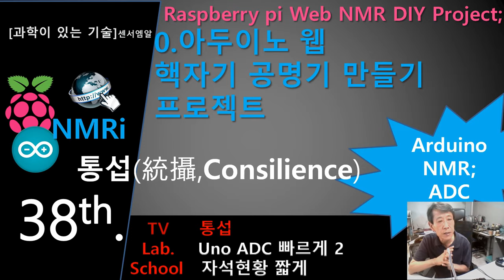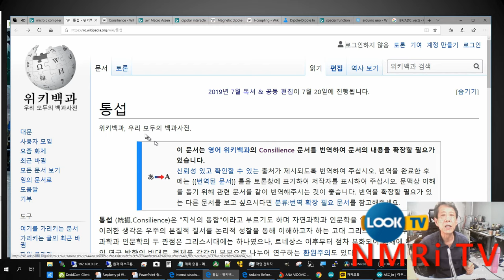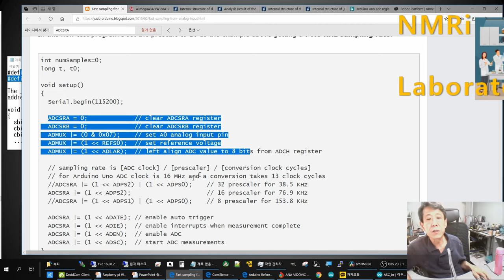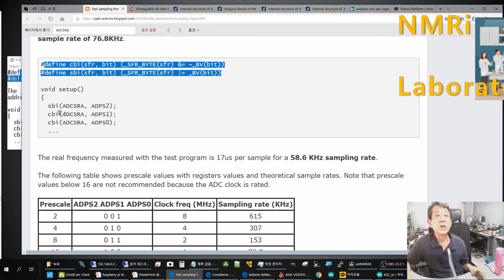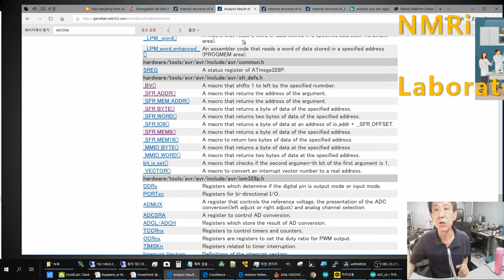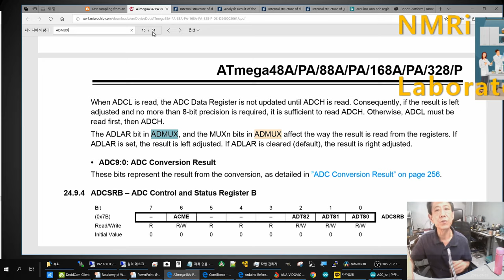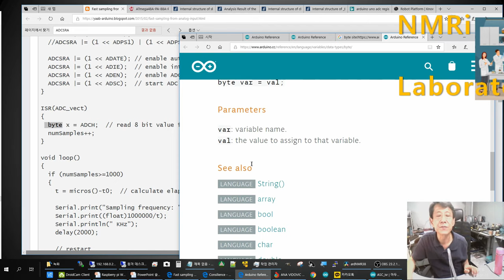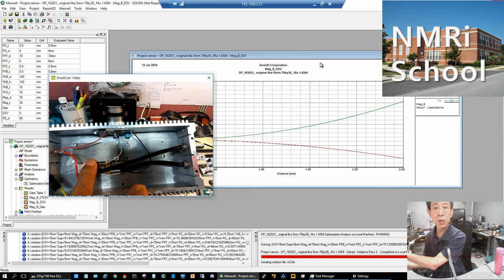라스베리파이 웹 핵자기공명기 프로젝트 38th_Arduino NMR ADC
NMRi TV- Arduino to real NMR and MRI 2
NMRi Lab.
NMRi School Arduino Architecture

라스베리 파이웹 NMR (Nuclear Magnetic Resonance, 핵자기공명기)프로젝트 38번째 영상입니다. Arduino to real NMR and MRI주제입니다. project의 성격을 또는 목표를 향해가는 모습에 혹시난 궁금점이 많을수도 있어서 준비하였습니다. NMR도입편과 MRI도입편을 꼭 참조 하시깁 당부드립니다.  전체 요지를 수분짜리 영상으로 준비하고 있습니다.
아래 계획에 앞서, 전번 음이 소거된 영상을 다시준비한  데 이어 다시 진도로 돌아와서 아두이노 NMR을 시작하면서, 앞으로 쭉 나가서 MRI를 출발합니다.  물론 진행하던 과정도 계속됩니다.  단지 거의 맨뒤의 모습을 제시한 것입니다.  꽤나 도전적이라고 보입니다. 이제까지의 연역적 접근 귀납적 접근을 접목합니다.  물론 새로운 구성 (NMRiTV, NMRiLab,NMRi School)은 계속유지합니다.  또한 Field를 추가해서 실전 과 응용을 다룰 부분을 설치할 생각입니다. Field 목록에 들어갈 사항으로 병원의 MRI를 구동하는 SW를 시작하는것 이므로, Tx Rx 또는 DDS ADC로 시작하는 이전의 소리가 소거된  영상을 다시 만들어 대체하는 계획은 필요없게 될것 같습니다.
--아래계획--
NMR과 MRI 에 집중하는 영상도 도입이후 응용과 최근의 경향이나 우주론같은 거대과학기술이나 중력파의  검출 같은 인류생각의 실질적 (실험으로 증명)진전  관련 그리고 Art & Science 관점등 계속 전개 할 계획입니다.  우선은 NMR과 MRI를 만드는데 더 집중하려 하므로, 현재 진도를 영상으로 나가기도  아직은 벅차군요

 MCU-Arduino는 DUE (ARM) 을 도입,Arduino Due Web NMR을 계속검토합니다.   scheduler 라이브러리는 역시 실험적인 arduino style API라 DDS와 ADC를 동시에 하나의 arduino에 실행해보니 한계가 있어서 ARM Architecture micro controller를 주로하여 넓고 깊게 보고 해결책을 모색합니다만, 이번 소개한 MRI SW의 C언어의 확장인 Block과 Event구현(물론 대장정의 시작에 불과하지만)에서 다루려고 합니다. 병원MRI가 아닌 우리가 구현 할 NMRi에서 하려면 어느핀에 어뗜 신호를 내보내야 하는 점이 RF, Gradient등 하위 시스템(sub system)에서 정의되어야 하므로, 무척 난제가 될 가능성도 있습니다. 그러므로 기존의 Raspberry-Arduino방식도 계속됩니다.  적어도 System SW의 모양이 Web GUI가  들어오는 면을 제외하면, 상업적으로 가장고가의 의료장비와 같은 그리고 진행해오는 Web GUI를 포함한 더 진보한 형태로 가는 길로 접어들었습니다.  갈수롤 태산이지요?  그러나 원래 하던 쉬운접근방식도 계속 유지하면서 합니다. arduino를 여러개 쓴다고 않되는것은 아니지만, Master인 Raspberry와 better communication도 찿고, Due에서 micro python을 구현하여 Arduino만으로 NMR을 하는 관점도 확장합니다.  이 경우는 이전에 기반을 마련한 Flask (micro) Frame work로 web page에 의한 사용자 인터페이스 구현도 유효해서 더 많은 model의 NMR system구현이 가능해집니다. 그러므로 물론 기존 사용하던 Raspberry Web NMR도 계속 앞으로 갑니다- Arduino가 가능한 많은 일을, 즉 Arduino Stand alone NMR수준까지 하고 Raspberry와도 원활히 대화하기 위함입니다.

NMRi중 가장 비용이 많이 들어간 임상MRI (병원의 MRI)구동을 준비하면서, HW/SW의 현장 (Field)의  GUIDE Line을 같이 보려고 합니다.

Ras-Arduino 모델에서는 Analogue부분은 RF switch, 이어서 mixer와 directional coupler splitter등 준비된 RF 부품사용 실험이 필요한 부분에 이어서 좀더 빠른 Teensy와 multi channel ADC를 shim (자기장 교정)을 위한 Linduino를 소개 하였습니다. Probe와 Magnet는 Pulse Sequence와 NMR Physics와 더불어 영상의 끝부분에서 소개한 관련주제를 다루면서 하겠습니다.
예로 보잡한 기본 보다는 물리분석, 화학분석, 의료 MRI, BioMRI에만 각각 관심이 있는 분들도 많겠지만, 로마가 하루에 되지 않았고, 천리길도 한걸음부터 가도록하지요.  그래서 채널을  재 구성하여 관심별로 빨리 볼 수 있도록 하는 것은 아직 때가 덜 된것 같아요.

현재 과학이 있는 기술의 주 줄거리는 NMR, MRI 를 믿기지 않게 놀랍도록 싸게  만들기 입니다. 그래서 우리 노력이 들어가야 겠지요.
할일이 많은데, 혼자 전개하기에는 말이 자꾸 앞서고 있네요.